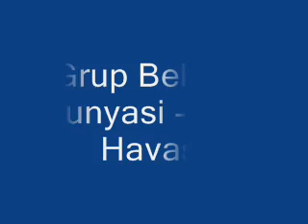Grup Bekolar Dunyasi - Kene havasi _ilk bizde_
Yes Yeni Oyun Havalari